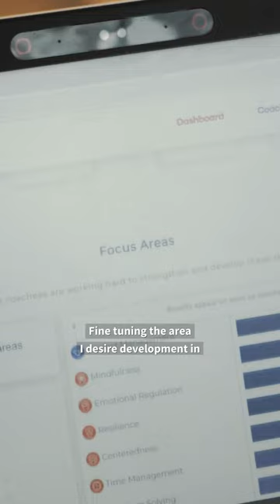Quick Tips On How Employee Coaching Works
In our digital and changing world it’s essential to keep learning and upskilling ourselves.
At Atlas Copco, We have a culture that actively promotes continuous learning, for the empowerment of employee's professional and personal development. With us our employees are in charge of their own professional journey and are supported with continuous competence development.